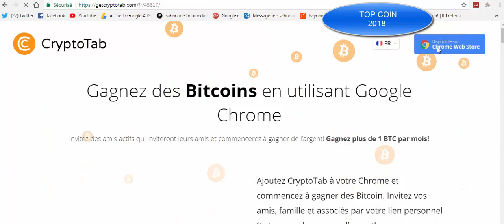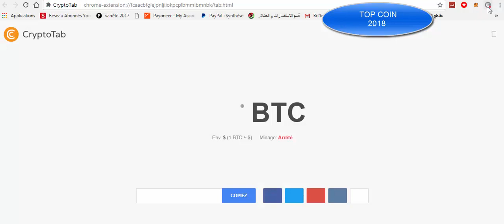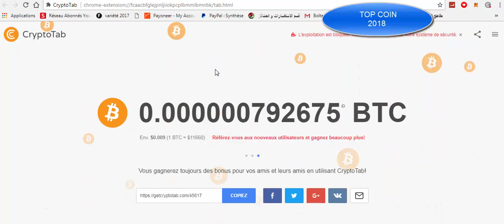CRYPTO TABربح البتكوين من متصفح كريبتوتاب/شرح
How To Get 1 BTC Free - BTC MINER ULTIMATE
شرح عملة البيتكوين Bitcoin وهل يمكن ان اربح منها؟
aqami tv | رقمي
شرح عملة البيتكوين Bitcoin وكيفية الحصول عليها شرح عملة البيتكوين الرقمية بالتفصيل وكيف وصلت لهذه القيمة الكبي...
تك توك | شرح تكنولوجيا عمل العملات الرقمية مثل البيتكوين | الحلقة الكاملة 16 ديسمبر
تحليل البيتكوين و الاثيريوم اللحظي Bitcoin -Ethereum
البيتكوين ببساطة
كيف بدأت النقود؟ لماذا ظهرت عملة البيتكوين؟ ماهي البيتكوين؟ كيف تحصل عليها؟ ما هي مخاطرها؟ و اهم الحقائق...
سبب انخفاض العملات الرقمية واتجاه البيتكوين الى3000$ .. نصائح مهمة
الاختصاصي للبيتكوين والمعلوميات
دورة احتراف التداول على المدى القريب لتحقيق ارباح كبيرة في فترة قصيرة / قل وداعا للارباح البسيطة
ربح البيتكوين - ربح 30 دولار يوميا من البيتكوين 2018 مع اتبات الدفع
مرحبا بكم في درس جديد في هدا الدرس ساعرض لكم طريقة حصرية لربح 30 دولار يوميا من عملة البيتكوين بدون مجهود...
ربح البيتكوين كل دقيقة وتحويلها لدولارات
مدونة الارباح
جلسة نقاش : السبب الفني وراء هبوط البيتكوين 'الجزء الاول'
أجي تفهم العملات الرقمية البيتكوين Bitcoin
Aji-Tfham
قبل لا نبداو التحضير على الحلقة لقينا بالي بزاااف ديال الناس تكلمو على الموضوع بطرق مختلفة, هادشي لي خلق...
صنع جهاز لتعدين بيتكوين وربح منه
bitcoin miner, bitcoin tool, btc miner pro, bitcoin generator, bitcoin earn, ...
Legit !! Free Bitcoin Mining 2018 - Mining Speed 10 BHS - Earn Up 0.0005 BTC

Earn Free bitcoin 2018 from miner with speed 10 BHS Link : ( IN VIDEO )

How To Earn Free Bitcoins ? 5 Minutes BTC Tutorial ! 100% Worldwide Guaranteed !
How to earn free bitcoins in 2018? You must be wondering this as the popularity of bitcoin has skyrocketed since early 2017 and ...
Free Bitcoin MINING 💲💰💲 With PROOF 💲💰💲5 May 2018
Free 2 Sites for BITCOIN 1. 2. Bitcoin every day OR ...
Free Bitcoin Mining earn 10 dollar daily Without investment

Free Earn 100$ Dollar Daily With Bitcoin Mining 2018
Free Earn 100$ Dollar Daily With Bitcoin Mining new bitcoin mining site mine free bitcoin earn daily 10 to 100$ without investment ...